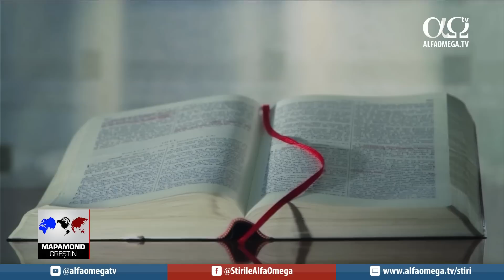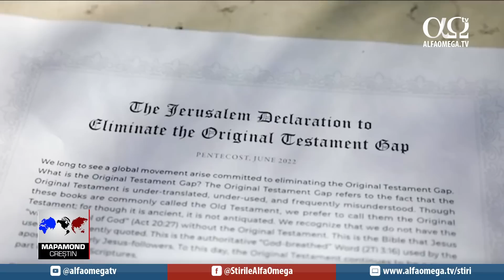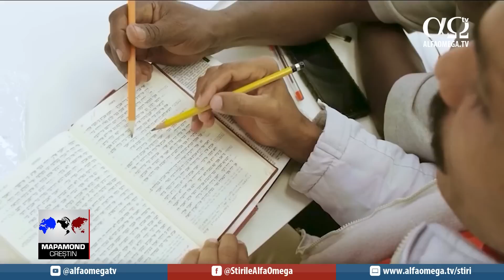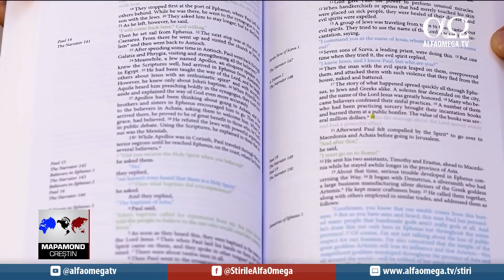Capela Sixtină așa cum nu ați mai văzut-o niciodată | Mapamond creștin 959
Astăzi la „Mapamond Creștin”:
Vă vom arăta Capela Sixtină așa cum nu ați mai văzut-o niciodată. O expoziție nouă oferă o imagine unică asupra capodoperei lui Michelangelo. Vom examina imaginile care sunt mai mari decât în realitate, și pe care oamenii le găsesc uimitoare și inspiratoare.
Scandaluri în biserică. În timp ce unii dintre liderii proeminenți au căzut în dizgrație, ce se poate face pentru a restaura încrederea în conducerea bisericii?
De la American Idol la Premiile Dove. Cântăreața Tasha Layton ne va spune povestea ei și motivul pentru care este recunoscătoare pentru stadiul vieții sale din prezent.